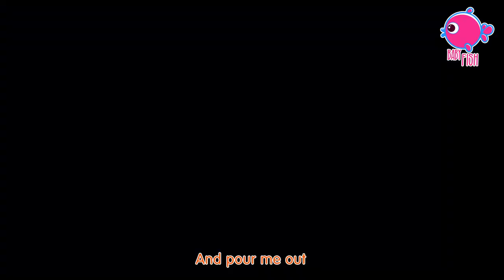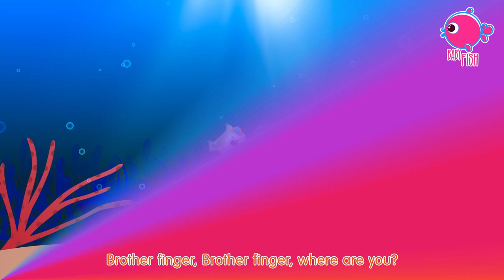Teddy Bear Teddy Bear Turn Around 2 and more Kids Songs and Nursery Rhymes - Baby Fish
Teddy Bear Teddy Bear Turn Around and more Kids Songs and Nursery Rhymes - Baby Fish

Teddy Bear Teddy Bear Turn Around Lyrics:

Teddy bear, teddy bear, bend down low,
Teddy bear, teddy bear, touch your toes,
Teddy bear, teddy bear, go to bed,
Teddy bear, teddy bear, rest your head,
Teddy bear, teddy bear, turn out the lights,

Teddy bear, teddy bear, climb the stairs,
Teddy bear, teddy bear, give big stares,
Teddy bear, teddy bear, turn out the light,

Teddy bear, teddy bear, show your shoe,
Teddy bear, teddy bear, I love you.
(Give child a hug)
Teddy bear, teddy bear, go up stairs,
Teddy bear, teddy bear, say your prayers.
Teddy bear, teddy bear, say good night.
(Lay head on hands)